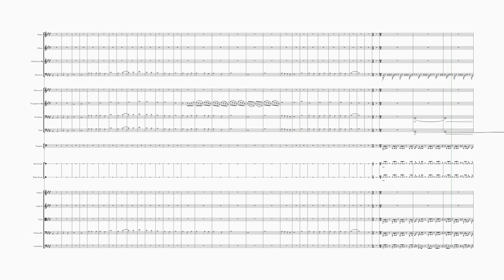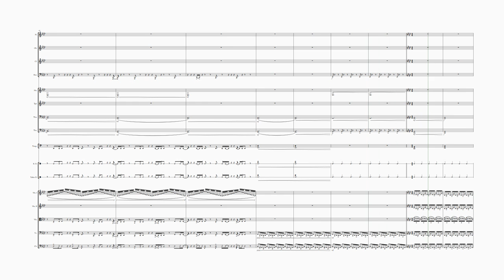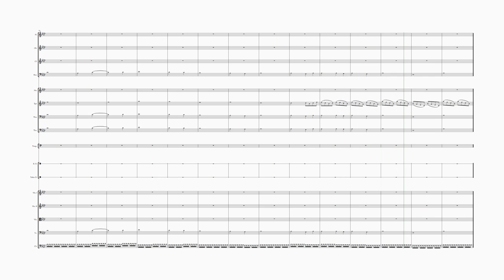This is the End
I never liked writing this one